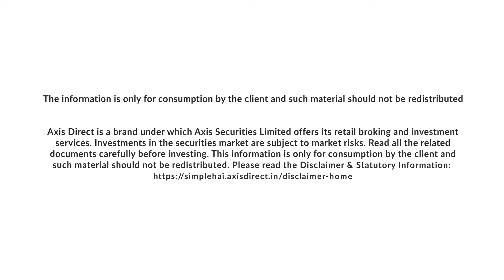Axis Direct Presents Daily Morning Note - 19 January 2021